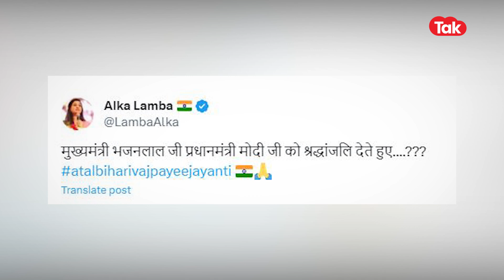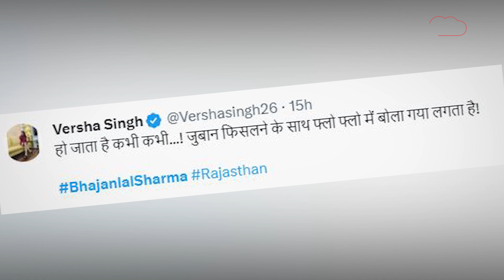BJP के सीएम ने PM Modi के बारे में ये क्या बोल गए? Congress ने लपेट लिया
राजस्थान के सीएम भजनलाल बुरी तरह ट्रोल हो गए हैं। उन्होंने पूर्व पीएम अटल बिहारी वाजपेयी को श्रद्धांजलि देते देते पीएम मोदी को श्रद्धांजलि दे दी। अब उनका ये भाषण सोशल मीडिया पर वायरल है। देखिए पूरा वीडियो।